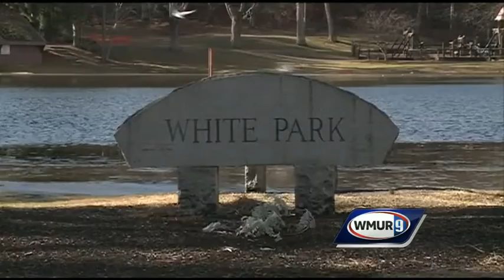All ice across NH lakes, ponds considered unsafe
Cold temperatures may be back, but the ice on area ponds and lakes remains unsafe. New Hampshire Fish and Game officials said ice across the state is unstable.